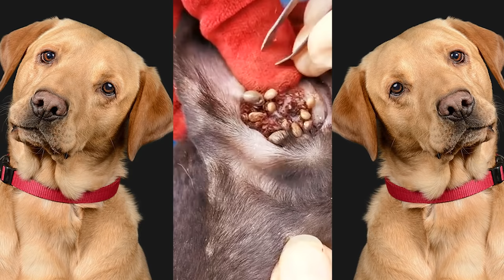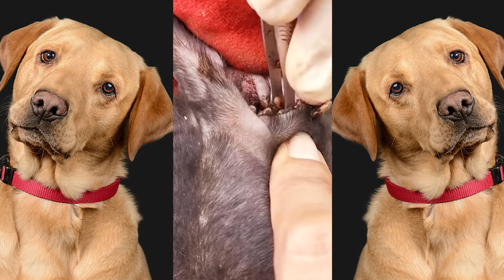Rescue remove ticks from poor dog - Dog rescue